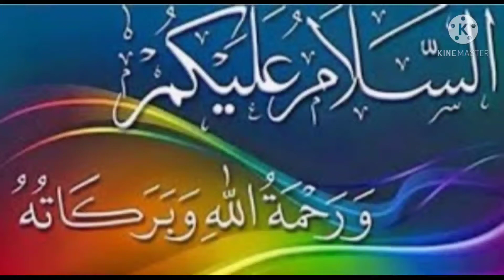Rebirth Of Tauheed Islamiç School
Mr Tareeq Mujahid gives the Vote Of Thanks to the guests attended the function of Collaboration of Tauheed Islamiç School And Sana Shaheen College at Metropolis Hotel Hubli Karnataka India.